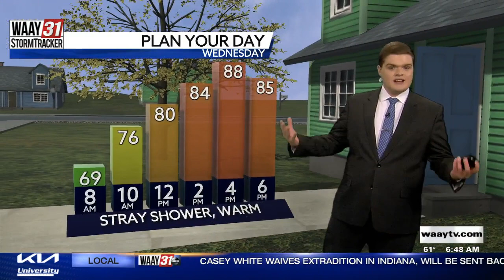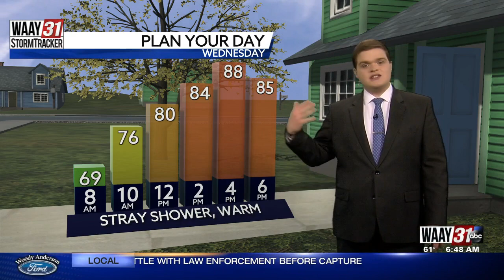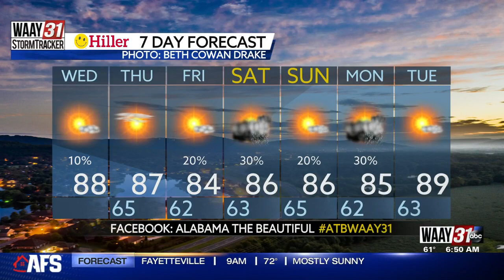Carson's Wednesday Morning Forecast 5/11